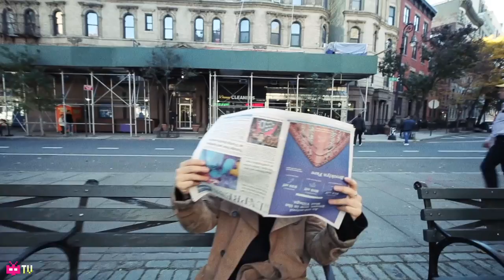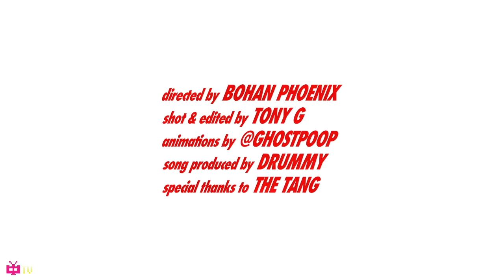我们来throw it back！！！ 2017 的 Bohan Phoenix : JALA 🌶️🌶️🌶️ LET‘S GO！！！【 OFFICIAL MV 】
Bohan Phoenix TORONTO 09.20.19 多伦多演出
Presented by MRG Concerts 19+

Follow him on WEIBO @BohanPhoenix